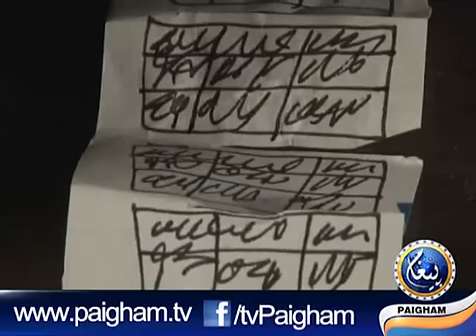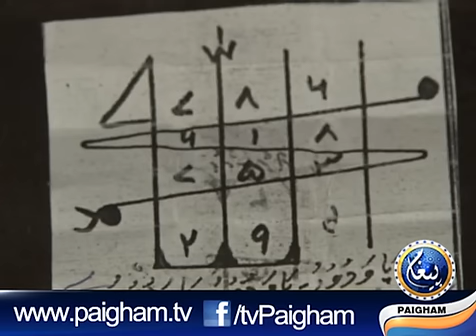Jadoo Aur Jinnat Episode 14